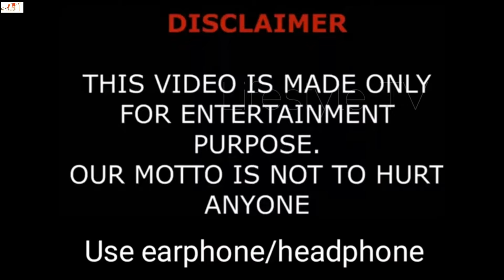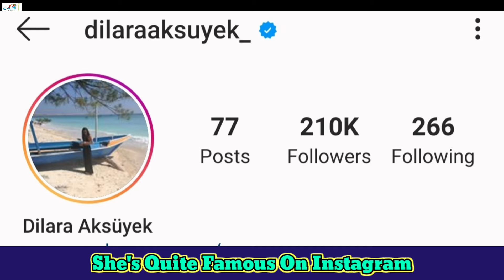Dilara Aksüyek (İpek Boran) Lifestyle,Age,Networth,Height,Weight,Boyfriend,Affairs,Hobbies & Facts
Aksüyek was born in Karşıyaka. At the age of 7, she moved with her family to Edirne. In 2007, she moved to Istanbul and studied theatre at Müjdat Gezen Art Center. She made her television debut in 2012 with a role in the series Evlerden Biri. She was first noted with her role in the 2013 drama series Merhamet as Şadiye. The following year, she portrayed the character of Deniz in Kadim Dostum.
In 2015, she portrayed Mahfiruz Hatun in the historical drama Muhteşem Yüzyıl: Kösem. She had her breakthrough in 2017 with a leading role in İstanbullu Gelin.

Turkish Translated